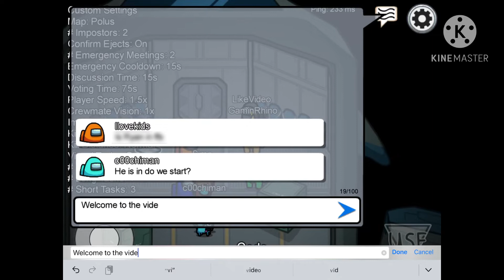Among Us, BUT When I Die, the Video 'Ends' (with other YouTubers)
In this video, we will be playing amongus with other youtubers (link down below) but when I die, the video will come to an abrupt and sad end.